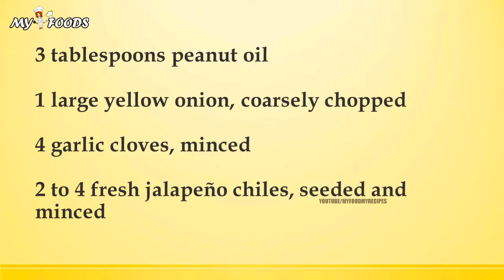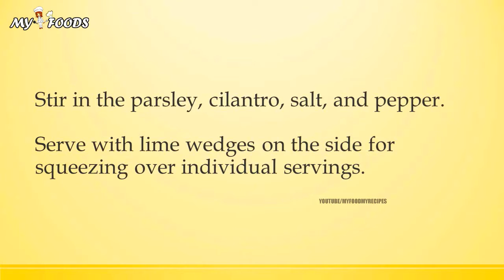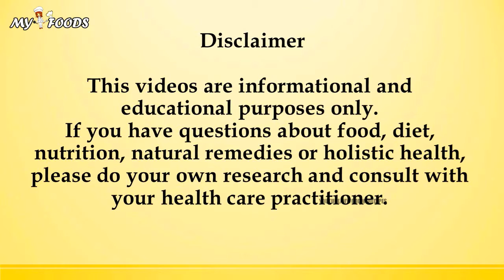Vatapa with Tomatoes and Snapper